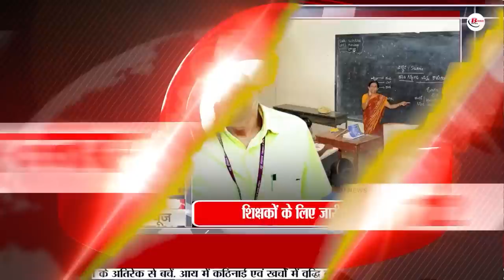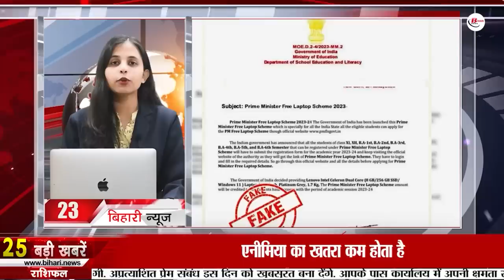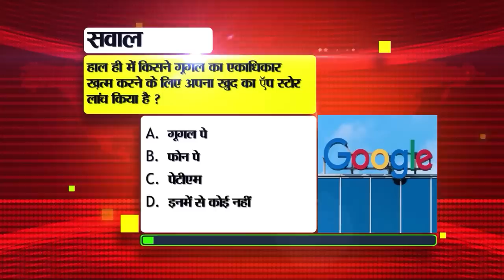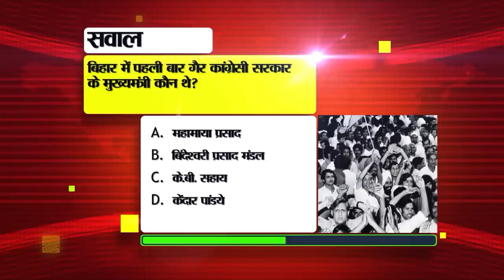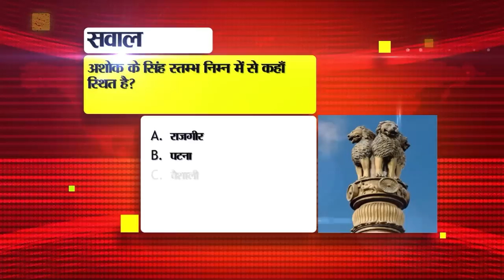Daily Bihar News of 30th September 2023.BPSC 69th PT exam,Traffic rules Bihar,Bihar Police vacancy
Daily Bihar News of 30th September 2023.BPSC 69th PT exam,Traffic rules in Bihar,Bihar Police vacancy, Vishnupad,CM Nitish Kumar
1. Recruitment for 3115 posts of Trade Apprentice in Railways.

2. Complain here under Bihar Public Grievance Redressal Act
3. Today in Bihar Tourism we will talk about Mandan Dham.

4. Today is BPSC69thPTexam, keep these things in mind
Today i.e. on 30th September is BPSC 69th PT exam. For which 480 examination centers in 31 district headquarters of the state have been prepared. It is known that this examination will be conducted in a single shift from 12 noon to 2 pm. In such a situation, all the candidates who are going to appear in this examination need to keep some things in mind. Under which entry into the examination center will be allowed from 10 am and will be closed after 11 am. The candidates will have to enter the examination center by matching the e-admit card and Aadhaar card. The barcode of the e-admit card will be scanned and the photograph will be matched. Candidates will be prohibited from carrying any kind of electronic item in the examination hall. Apart from this, there will be a ban on the use of whitener, eraser or blade. Whereas if any candidate is seen spreading any kind of rumour, then he will be banned from appearing in the examinations conducted by the Commission for 5 years.

5. Bodhgaya Community Health Center achieved a big achievement in Bihar

6.

7. Today is the last chance to complete these tasks, otherwise there may be loss.

8. Recruitment will be announced for 24269 posts in BiharPolicevacancy.

9. Information about seasonal diseases will be available a week in advance

10. Today in Bihari Pehchaan we will talk about Girija Prasad Koirala.

11. Education Department issued new order for teachers

12. Medicinal and dry gardening will be done in these districts of the state.

13. DM reached Vishnupad area by e-rickshaw, made this appeal

14. Vice President Jagdeep Dhankhar performed Pind Daan, served food to Brahmins.

15. Possibility of rain in the southern districts of the state

16. Like London, a Ferris wheel will be built on the banks of Ganga in the capital of Bihar.

17. Smuggler arrested with liquor in Bettiah

18. Sanjay Jha's statement regarding the construction of Darbhanga AIIMS

19. Yuvraj Singh claimed which 3 players will be game changers in World Cup 2023?

20. Today's date is recorded in the history of India for many reasons.

21. Today in Viral News we will talk about Prime Minister's Free Laptop Scheme

22. Android phone will alert before earthquake

23. 'Nari Shakti Vandan Act' got approval from the President